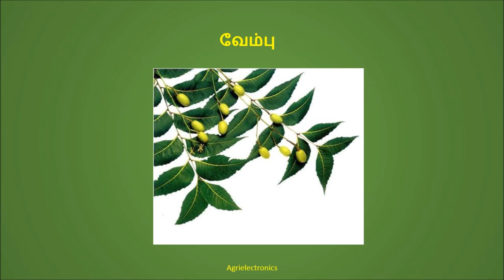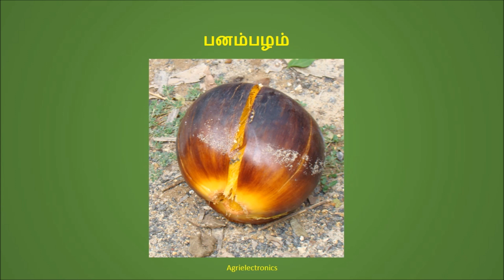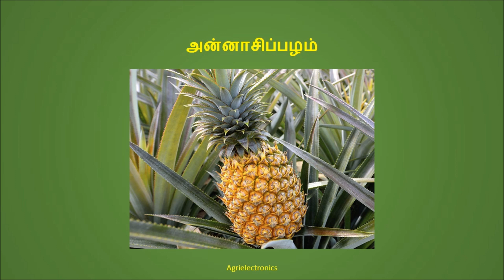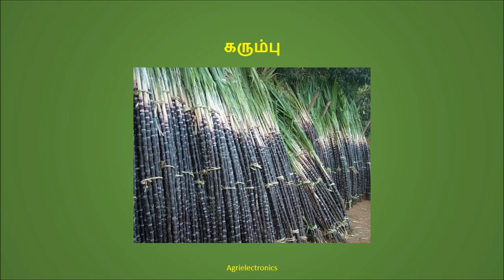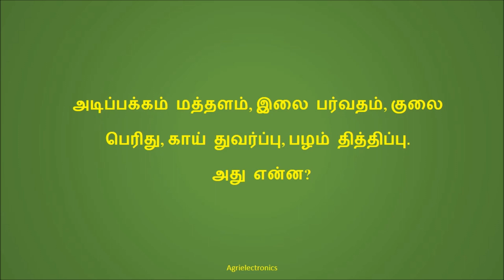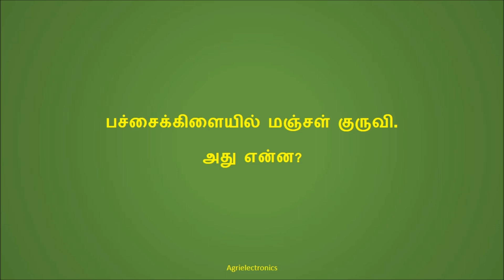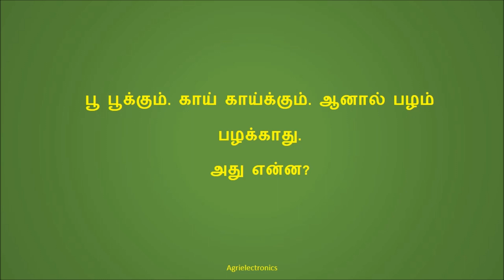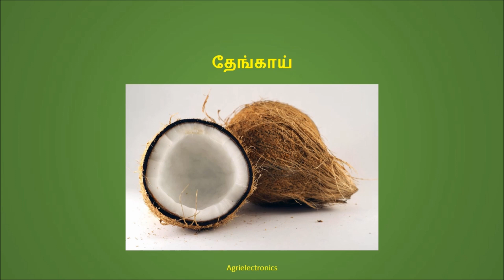விடுகதைகள் (விடை மற்றும் படங்களுடன்) பகுதி 1 | Vidukathaigal | Riddles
மூளைக்கு வேலை கொடுக்க  சில விடுகதைகள்